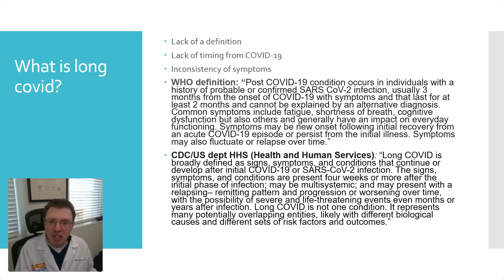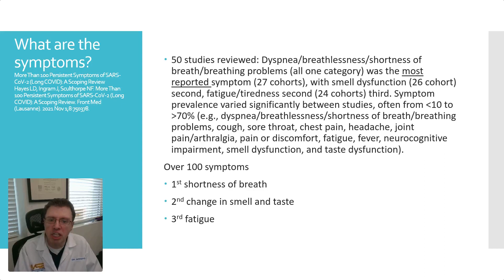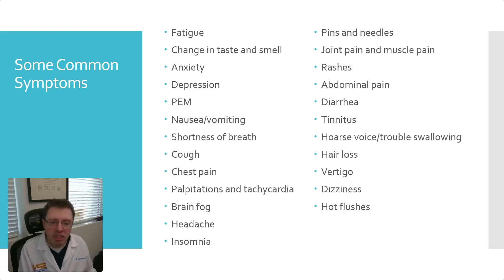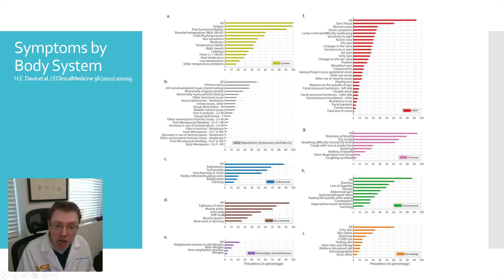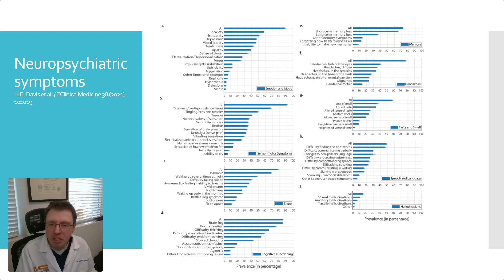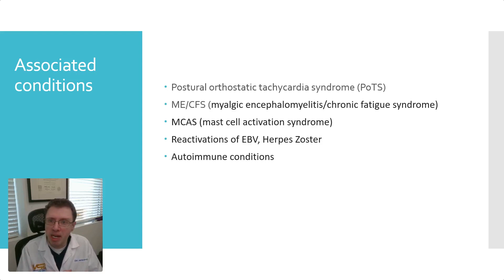Long COVID Explained | Dr. Groysman, MD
Join Dr. Robert Groysman for an in-depth breakdown of What is Long Covid? In this session, he explores the inconsistent definitions, wide-ranging symptoms, and associated conditions that make Long Covid so challenging to diagnose and treat.

If you've been struggling with persistent symptoms after a Covid infection—such as brain fog, fatigue, smell/taste dysfunction, heart palpitations, or nerve issues—this video provides evidence-based insights to help you understand what's happening in your body.

Why Watch?
╰ Understand how the WHO & CDC define Long Covid (and why they don’t agree)
╰ Learn the most common Long Covid symptoms by body system
╰ Discover how neurological, cardiovascular, and immune dysfunction play a role
╰ Explore conditions associated with Long Covid, like POTS, MCAS, and Epstein-Barr reactivation

Books by Dr. Groysman
╰ The EASY Long COVID Handbook
╰ The Complete Long COVID Handbook: Volume 1
╰ The Complete Long COVID Handbook: Dysautonomia: Volume 2

Timestamps:
0:00 – Introduction: What is Long Covid?
0:24 – Why defining Long Covid is a challenge
0:46 – WHO’s definition of Long Covid: 3 months after infection, lasting 2+ months
1:59 – CDC’s definition of Long Covid: 4 weeks after infection
2:37 – Why there is no universal definition of Long Covid
3:07 – Most common symptoms according to studies: Shortness of breath, smell/taste dysfunction, fatigue
3:18 – Full list of symptoms seen in Long Covid patients
4:03 – Long Covid symptoms by body system
4:50 – Neurological & psychiatric symptoms: Brain fog, memory loss, PTSD-like effects
5:26 – Why Long Covid symptoms fluctuate over time
5:46 – Cardiovascular symptoms: Palpitations, tachycardia, and unexplained chest sensations
6:29 – Gastrointestinal issues: Nausea, diarrhea, and gut dysfunction
6:54 – Dermatological issues: Rashes, hair loss, and skin-related symptoms
7:22 – Speech & cognitive challenges: Difficulty finding words, slowed thinking
7:50 – Sleep disturbances & insomnia: Why Long Covid prevents deep sleep
8:06 – Conditions associated with Long Covid: POTS, Chronic Fatigue Syndrome, MCAS

Watch now to get a comprehensive breakdown of Long Covid symptoms, causes, and related conditions.